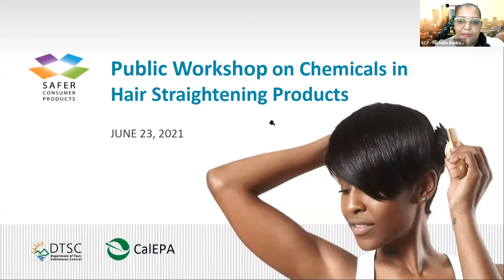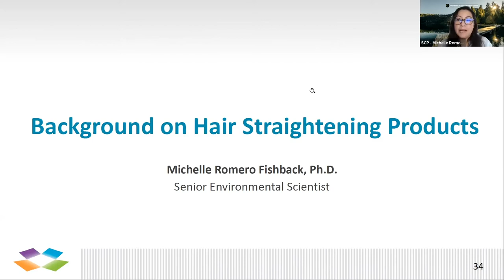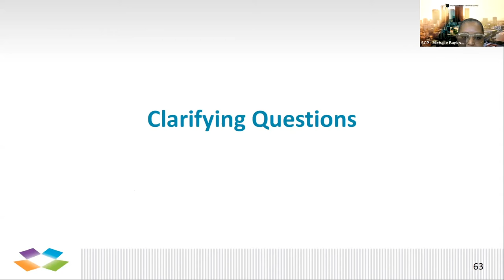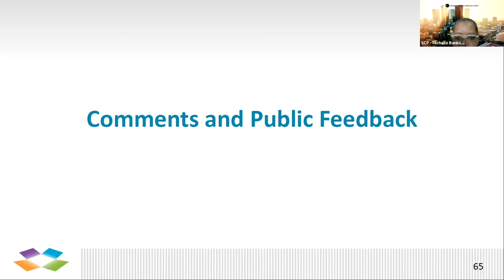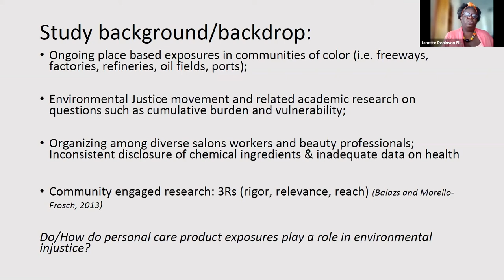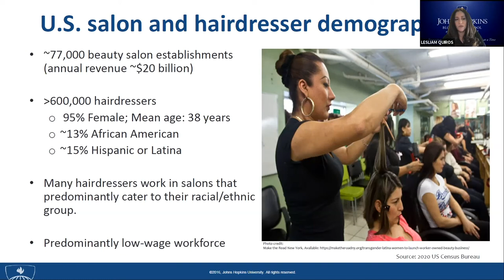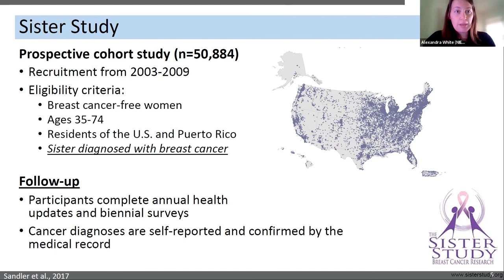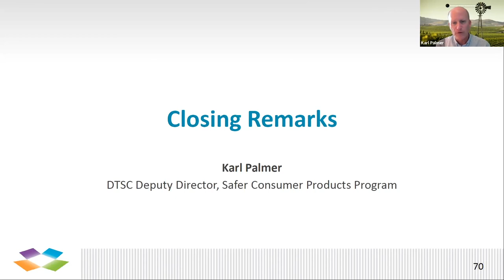Chemicals in Hair Straightener Products - Public Workshop Day 1 - June 23, 2021